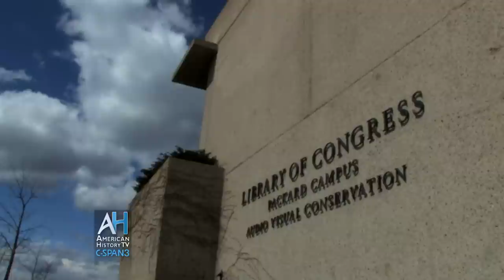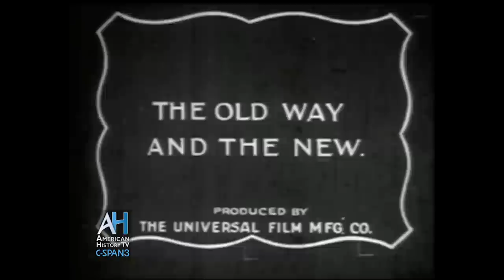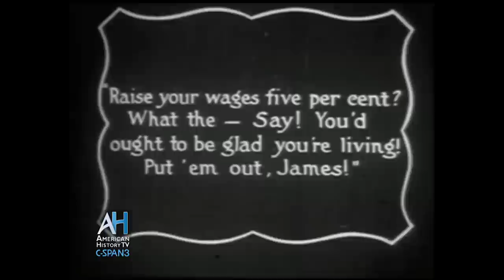Early Motion Pictures - American Artifacts Preview (1912 Campaign Film)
August 23rd at 6p & 10p ET on C-SPAN3's American Artifacts